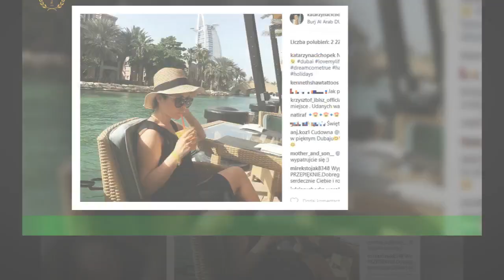Katarzyna Cichopek: wakacje w Dubaju.Celebrytka co robila na wczasach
Katarzyna Cichopek wiedzie zycie obfitujace w podróze. Srednio raz w miesiacu gwiazda TVP wyjezdza na zagraniczna eskapade.Po romantycznych feriach zimowych we Wloszech w towarzystwie Macieja Kurzajewskiego,przyszla kolej na wielkanocny wypoczynek z córka.  Katarzyna Cichopek odwiedzila Dubaj i znakomicie sie w nim bawila.